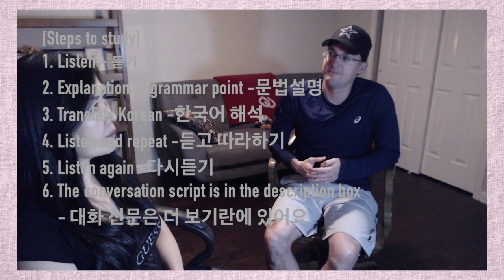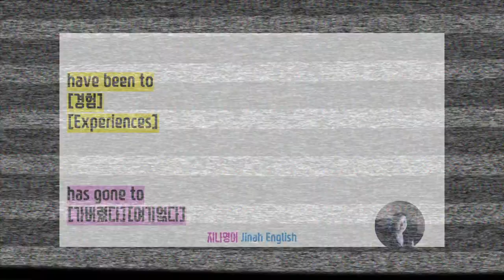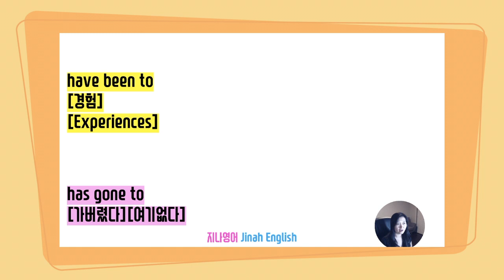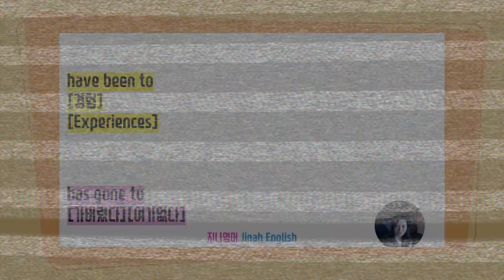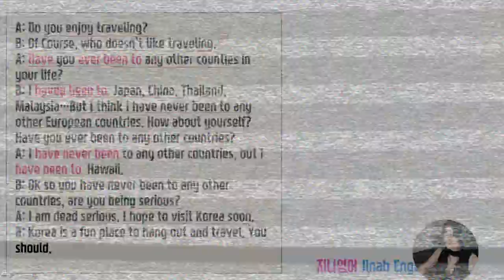영어현재완료 Have been to vs. Have gone to English Present Perfect tense [English grammar|speaking]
In this lesson, you will be able to understand the difference between [have/has been to vs. has gone to] and use in your daily life.

이 강좌에서는 가본적이 있어 vs. 가고 없다의 차이점을 알고 대화를 통해서 실생활에 사용할 수 있도록 합시다.

[Once you click the link below, you can check the script of conversation in this lesson so that you will be able to study with it as needed.]
아래 링크를 클릭하시면 이 수업에서 공부한 대화의 지문을 공부하실 수 있습니다. 많은 도움이 되길 바랍니다.
Happy Learning!